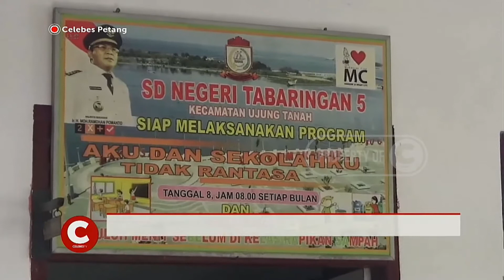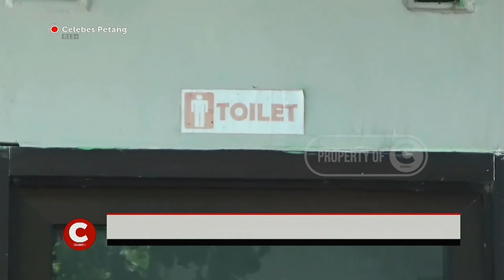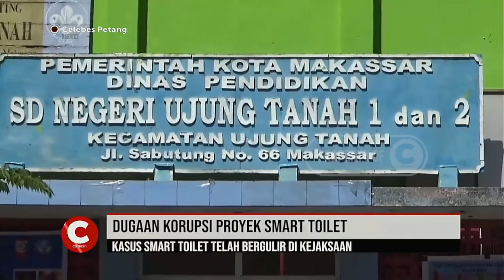Pengamat Hukum Desak Pengungkapan Kasus Proyek Toilet di Makassar Tidak Lelet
Pengamat Hukum Universitas Negeri Makassar,Herman Menegaskan Harus Bekerja Keras Menangani Dugaan Peyalangunaan Anggaran Smart Toilet, Ia Pun Menilai Pihak Kejaksaan Lamban Menangani Kasus Terssebut.